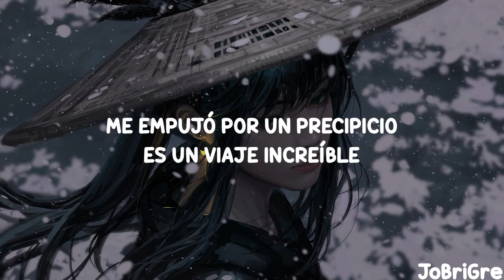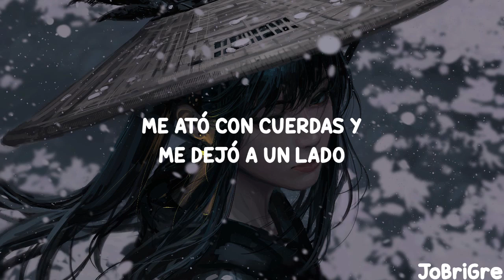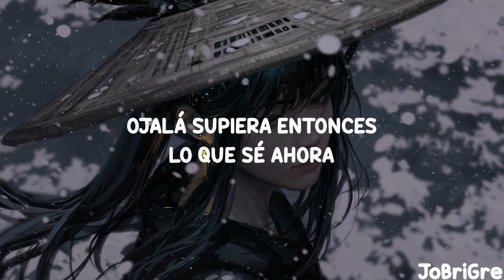Boy In Space - Let You Go [Sub Español]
Canción:Boy In Space - Let You Go

Si tengo algún error por favor díganme en los comentarios se lo agradecería mucho.

¿Quieren más letras de éste tipo de canciones? ¿Te gustan?